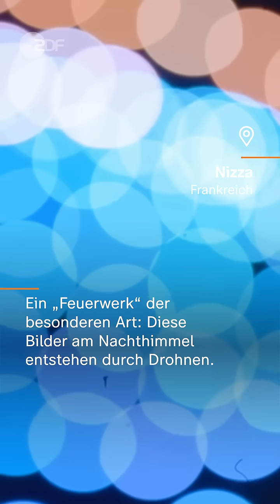Alternative zum Feuerwerk: Drohnen statt Pyrotechnik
Mithilfe von Drohnen lassen sich atemberaubende Bilder am Nachthimmel schaffen. Damit die High-Tech-Alternative zum Feuerwerk funktioniert, kommt ein spezielles GPS-System zum Einsatz.